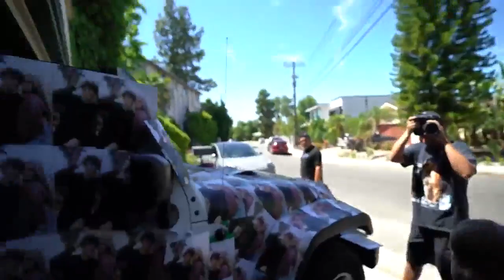Thomas Petrou Tik Tok Vlog I Covered Addison's Car With Pictures Of Bryce